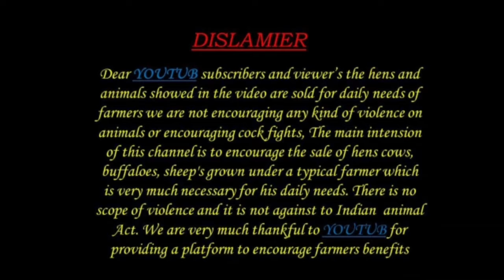మైదుకూరు రైతులు కొన్న మముర్ర గేదెలు 93460 82188 appaji Dairy Farm Murra Buffalos Transport free